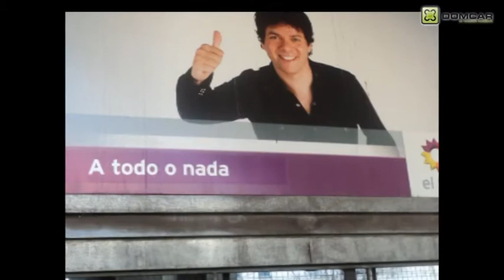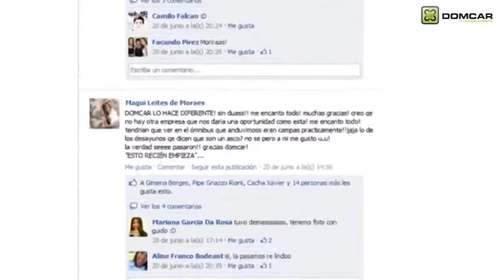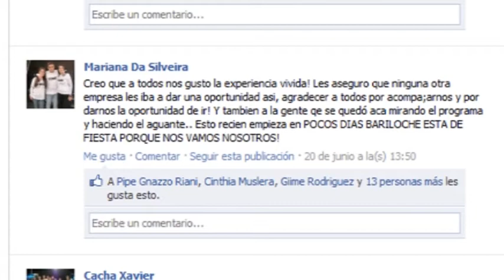DOMCAR EN " A Todo o nada"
Artigas viajó el Martes 19 de junio 2012, a Buenos Aires a participar del programa televisivo  " A todo o Nada"